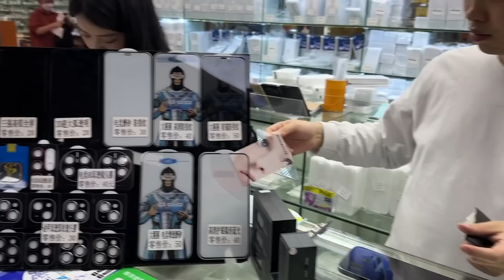ഡ്യൂപ്ലിക്കേറ്റ് മുതൽ ഒറിജിനൽ വരെ ഇവിടെ കിട്ടും. ചൈനയിലെ ഇലക്ട്രോണിക്‌സ് ലോകം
ഇത് ചൈനയിലെ ഇലക്ട്രോണിക്‌സ് ലോകം. ഡ്യൂപ്ലിക്കേറ്റ് മുതൽ ഒറിജിനൽ വരെ ഇവിടെ കിട്ടും.